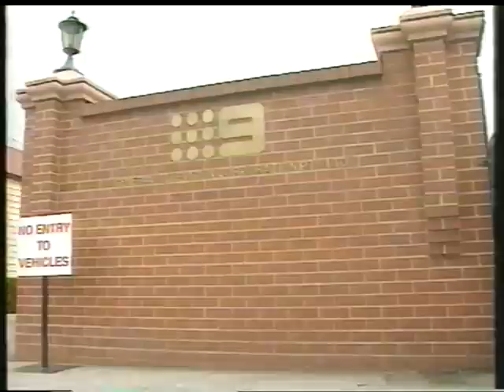Digital TV in Australia - 1999 Nine News segment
News story from Dec. 1999, on the government's announcement of digital TV broadcasting in Australia, commencing January 2001. Analog TV was completely shut down in December 2013 in Australia, after nearly 13 years of co-existing with digital.